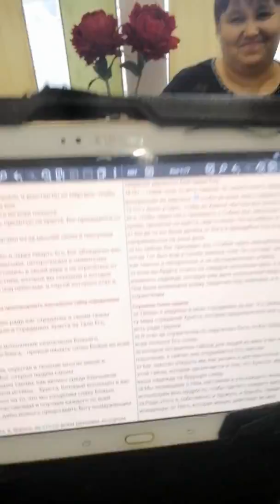Колени поджелудочная и глаза исцелены Иисусом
Служение миссии Открытые Небеса в Усть Иллимске
для партнеров служения
украина 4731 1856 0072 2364
россия 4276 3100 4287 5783
volchkov maкsim ukraine